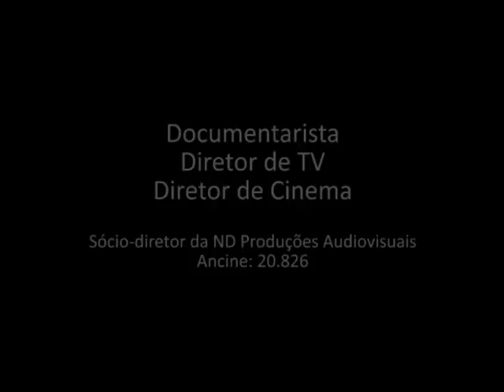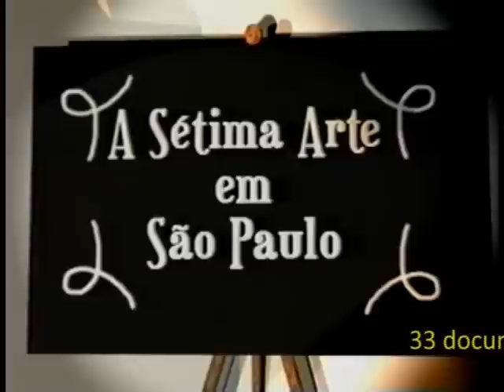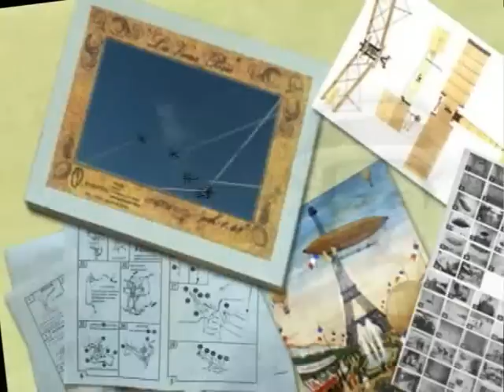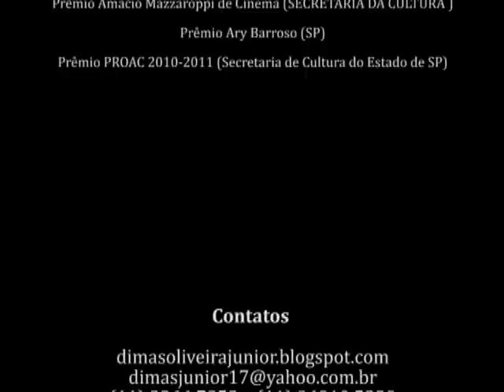DIMAS OLIVEIRA JUNIOR - PORTFÓLIO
Vídeo portfólio de Dimas Oliveira Junior. Documentarista, Diretor de TV e Diretor de Cinema. Com um resumo de trabalhos realizados para TV e Cinema.